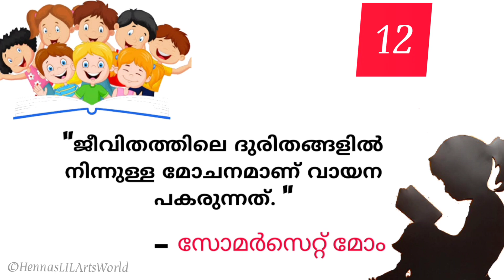വായന ദിന പോസ്റ്റർ വാചകങ്ങൾ, വായനാ ദിന മഹത് വചനങ്ങൾ, Reading day quotes,Poster, School work